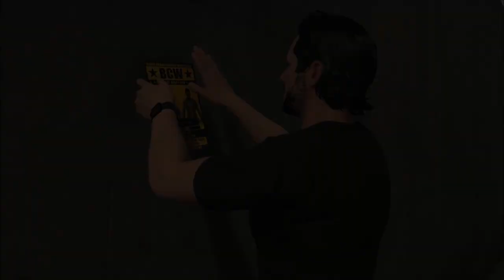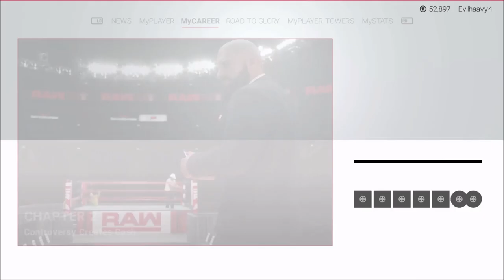WWE 2K19 My Career Mode Episode 1 James Bowman Returns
Welcome to today's video about WWE2K19 My Career Mode Episode 1 James Bowman Returns.

Can you get us to 10 likes and 10 views?

Thanks for watching today's video about WWE2K19 My Career Mode Episode 1 James Bowman Returns. and 30k views & 2k watchtime hours also make sure you leave a like on today's video and subscribe to my YouTube channel Evilhaavy4 for more gaming content and future gaming content.